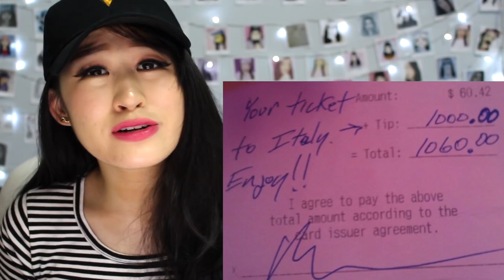Random Acts Of Kindness That Will Make You Feel Better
Watch Me React To  Acts Of Kindness!
♡ OPEN ♡